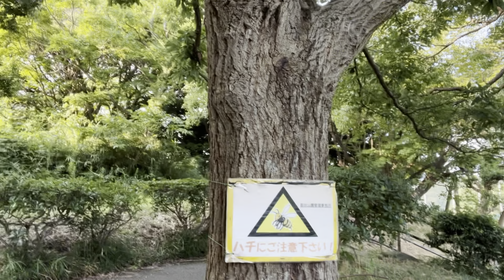CUIDADOR EN JAPON APRENDIO ESTO DE UNA PACIENTE CUADRIPLEJICA COLOMBIANA